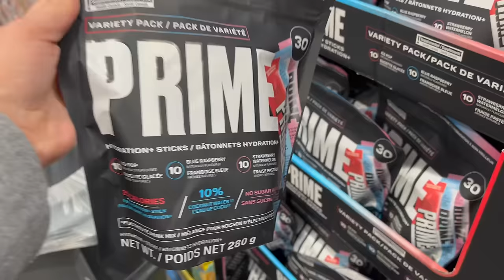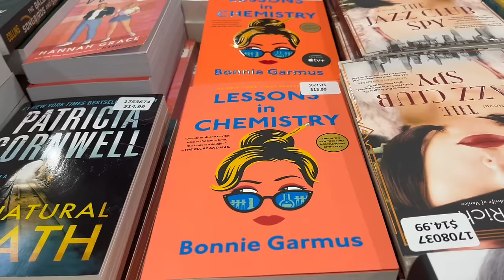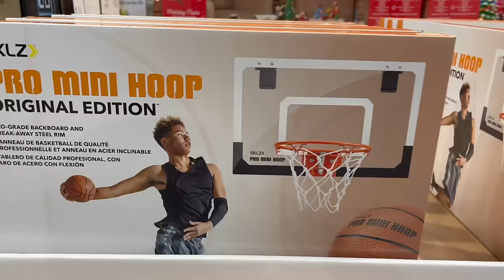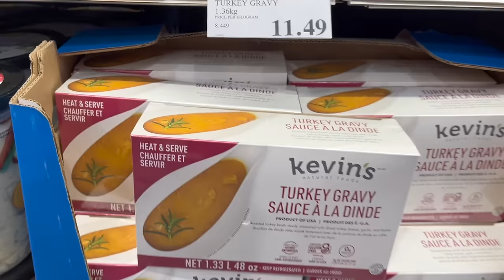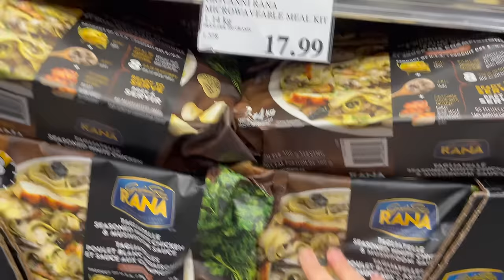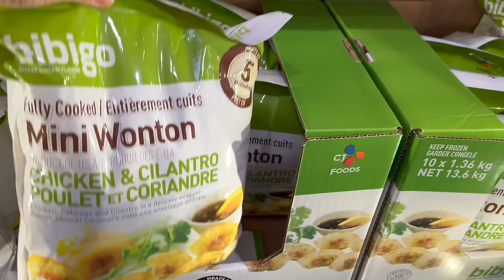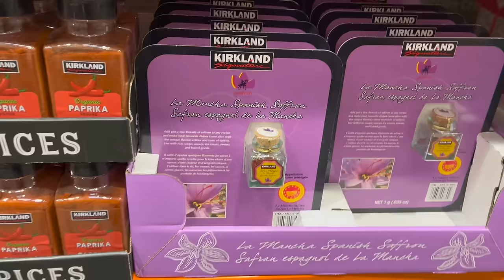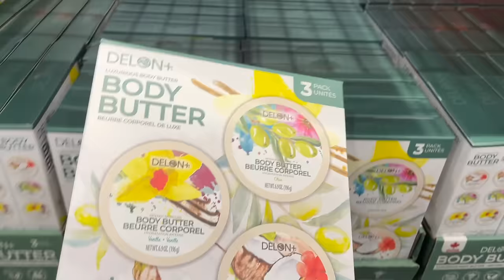COSTCO MUST HAVE ITEMS FOR CHRISTMAS 2023 🎄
Today we are headed to Costco to see what is new in the warehouse but specifically to look at all Christmas and Holiday Food, can you say yummy! From Turkey, to all the meat, cheese, gravy, veggies, appetizers, baked goods, and everything that you need to make your holiday treats and to help create the perfect Christmas Dinner.
Angela xo @Living Her Best Life

Skip Ahead To:
0:00-10:33 Costco Misc.
10:34 Costco Holiday Food

CLICK HERE FOR MORE KIDS CHRISTMAS GIFT IDEAS AND GIFT VIDEOS